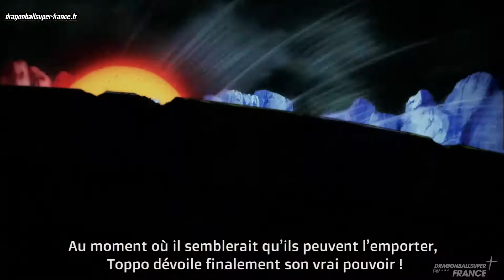Dragon Ball Super – Preview VOSTFR – épisode 125